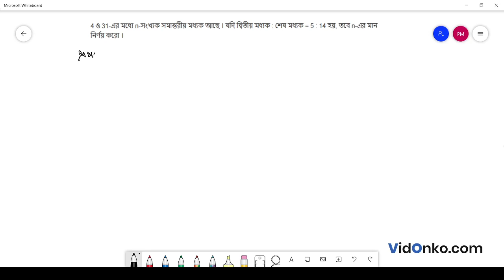West Bengal Board 11 Class Mathematics Book Solution in Bengali - S N Dey Exercise Question: 20.3.17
Get free Maths book video and PDF solutions in Bengali for S N Dey. Free answer and explanation through video for question 20.3.17, of Chapter Sequence and Series from S N Dey followed for Class 11, West Bengal Council of Higher Secondary Education (WBCHSE).